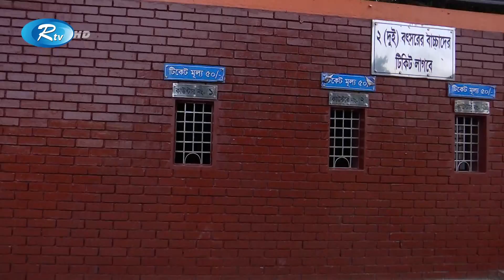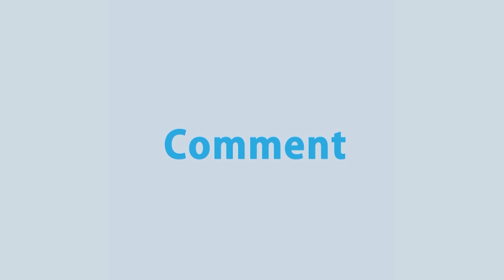৭ মাস বন্ধ থাকার পর আজ খুলে দেয়া হয়েছে জাতীয় চিড়িয়াখানা | Rtv News